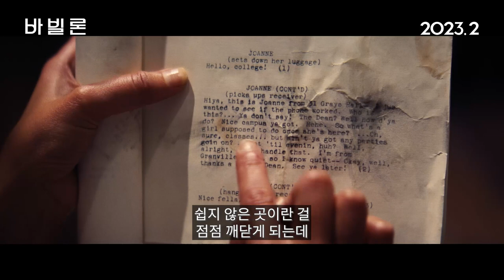[바빌론] 브래드 피트 & 마고 로비 캐릭터 코멘터리 영상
올 타임 레전드 브래드 피드 & 마고 로비
할리우드를 휩쓴 최고의 스타를 연기하다!